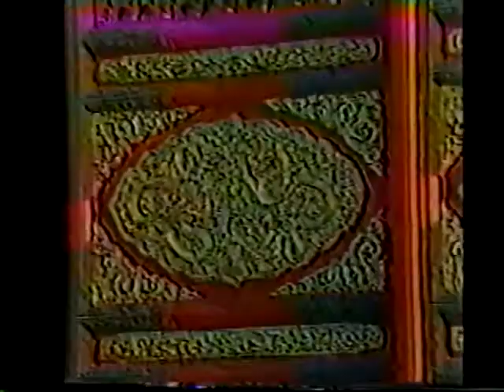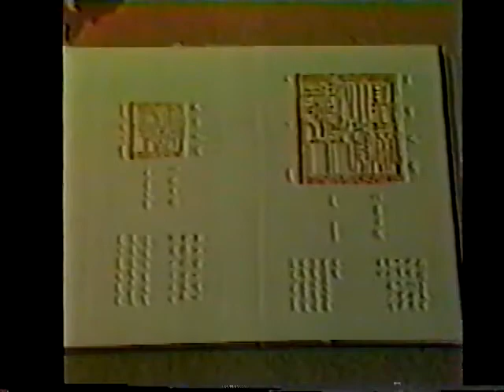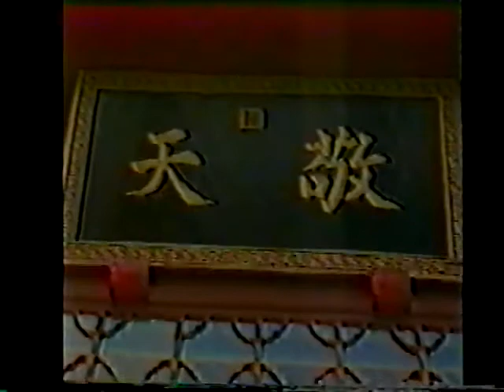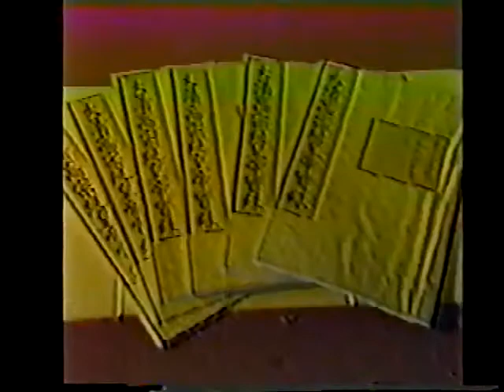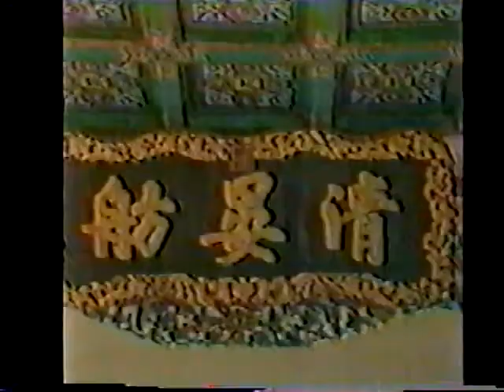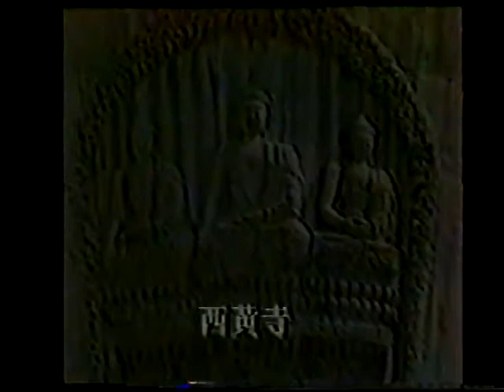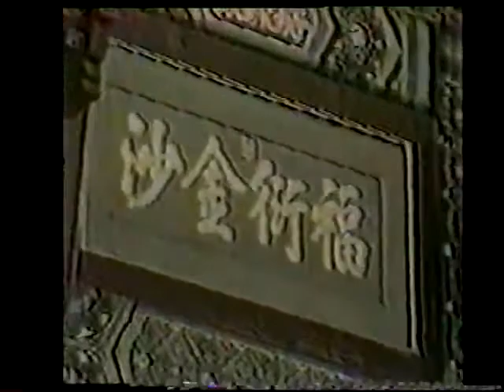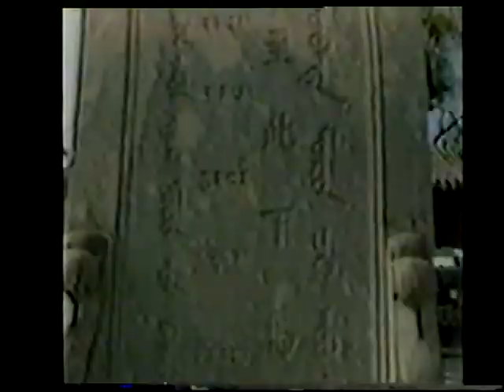中国七大古都16、17、18 明清北京